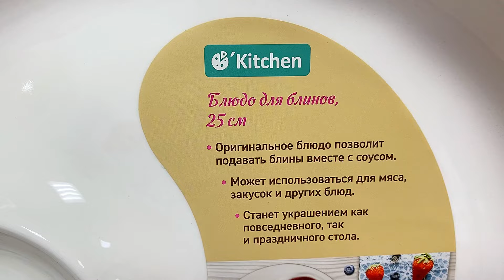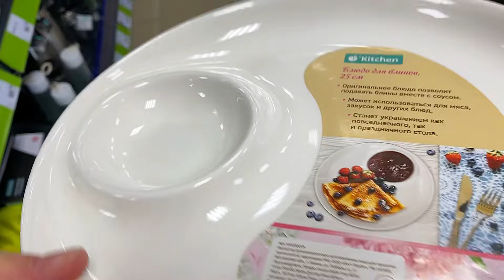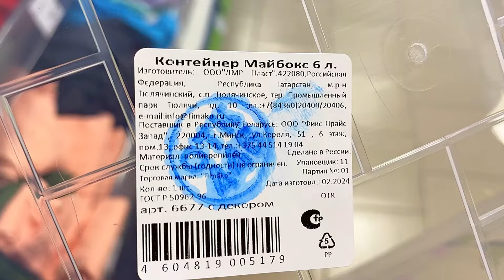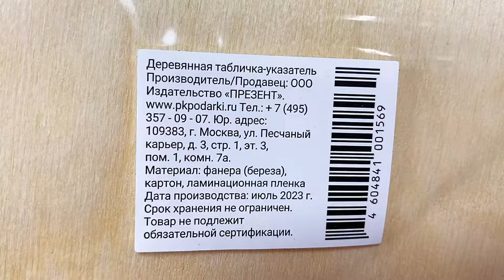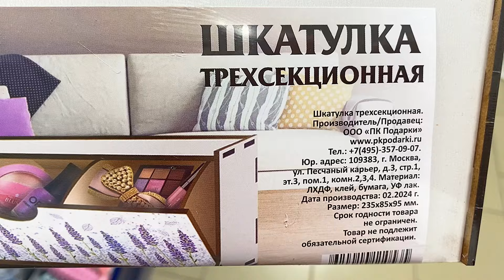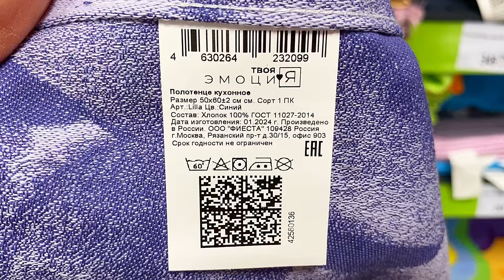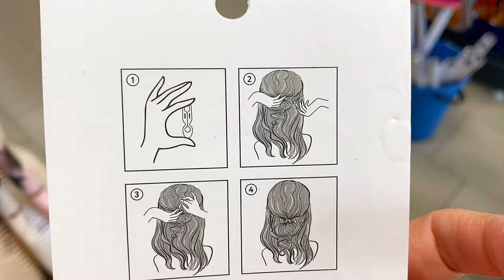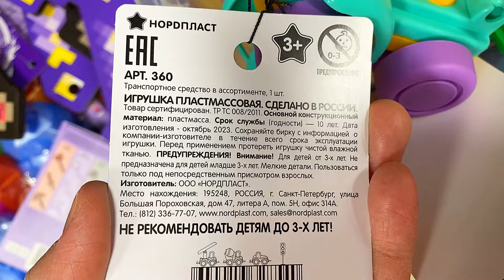👍Шикарные НОВИНКИ в Фикс Прайс🔥Декор💝Посуда🏺Контейнеры и мн.др🧺Обзор полочек в Фикс Прайс🛍️